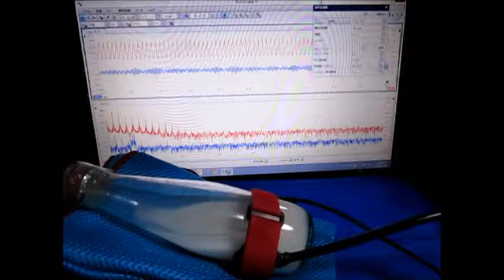超音波テスター Ultrasonic tester （超音波システム研究所 Ultrasonic-labo）